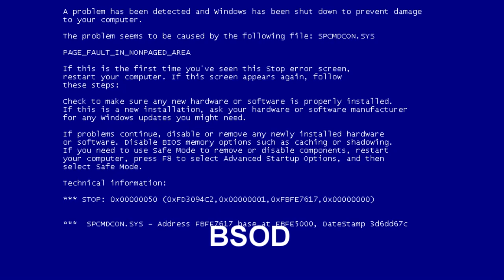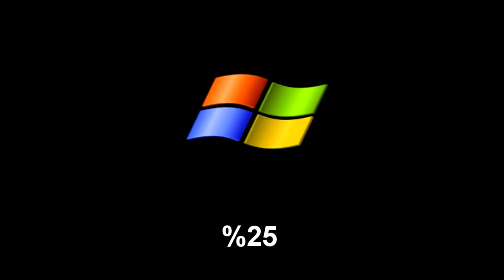25 Windows Logon Sound Variations - in 1 Minute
*enter your password 25 times...*

created with sony vegas pro.